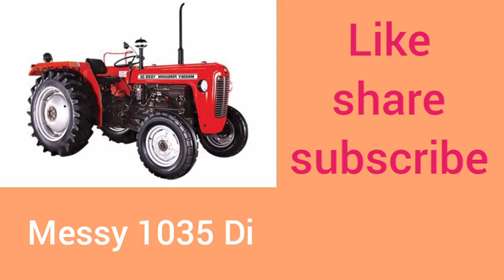massy 1035 Di tractor full review hindi price